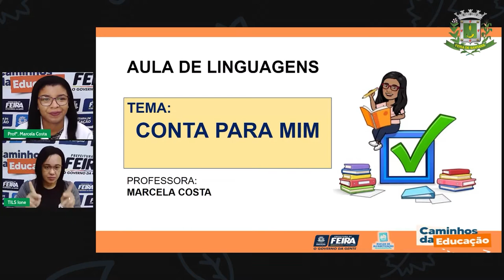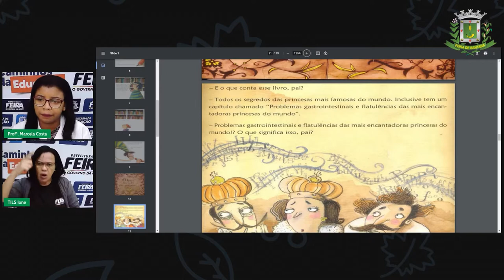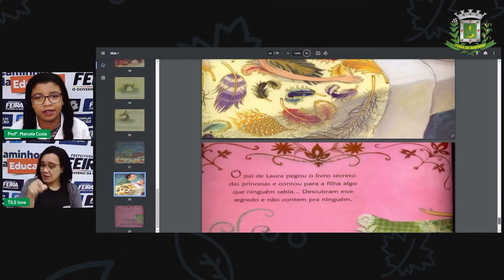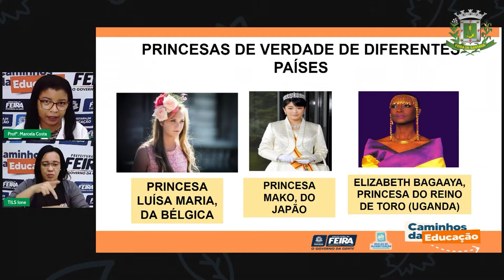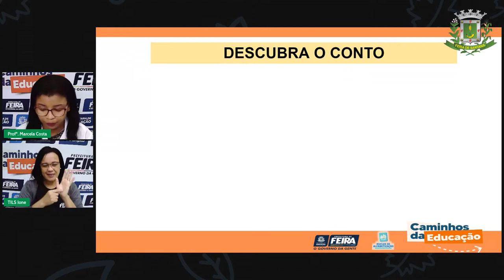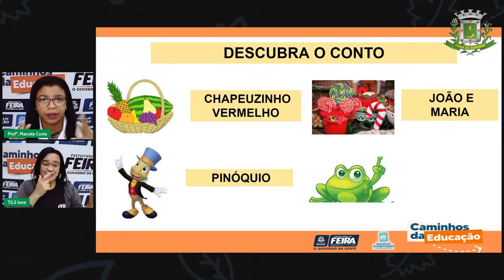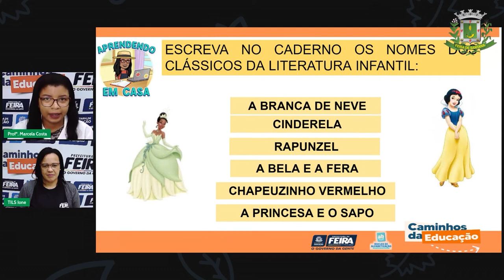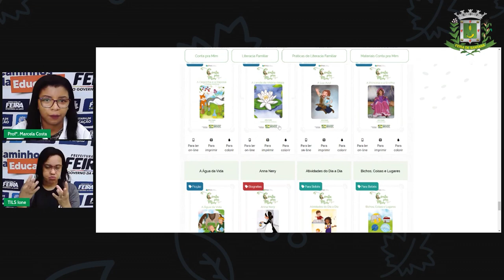Aula 129 1º ANO Profª Marcela Costa Linguagens Conta Para Mim